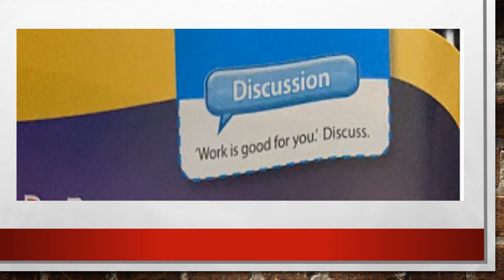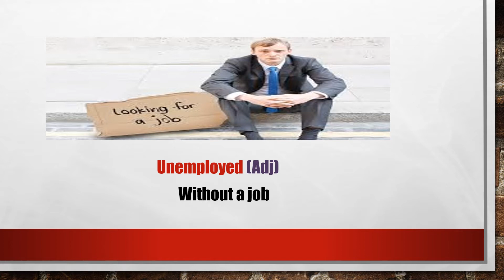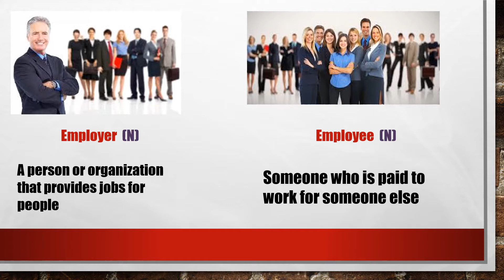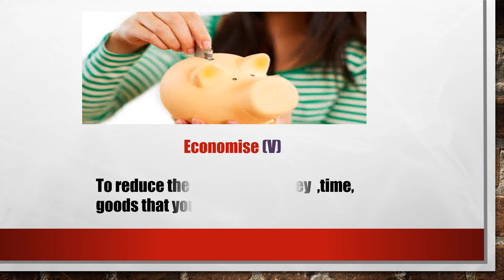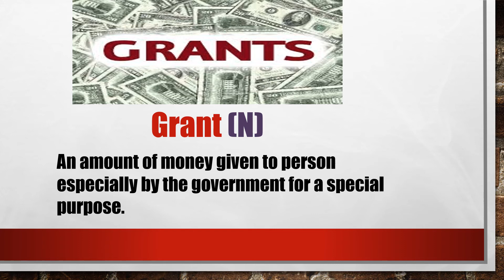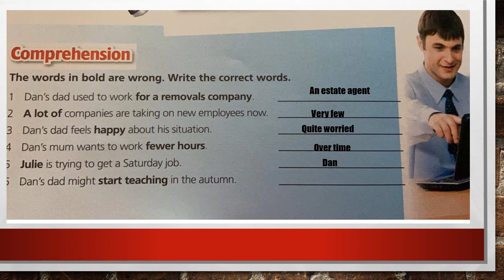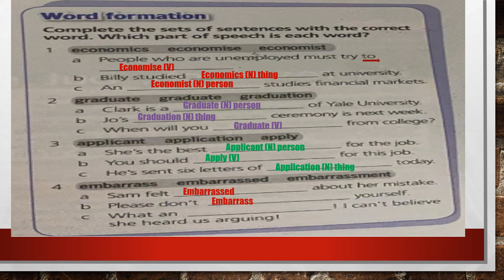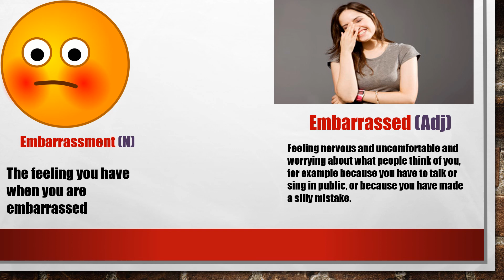Unit 9 lesson 1